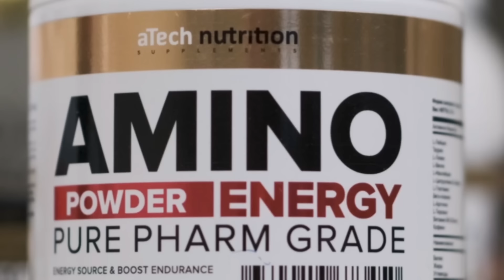ПРО ПРОЕКТ "СТАРАЯ ШКОЛА", РУСАДУ, ГЗТ, ПЕРСОНАЛКИ / ДМИТРИЙ ГОЛУБОЧКИН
Спецвыпуск! В кадре - Дмитрий Голубочкин.
Доставка по всей России и в Беларусь.
Дмитрий Голубочкин в инстаграме: @golubochkin_dmitry
Бренд Power Inside - одежда для спорта и отдыха, на Вайлдбериз
"Atech Nutrition" - один из ведущих брендов по производству БАДов, витаминов и спортивного питания на российской рынке.
Ссылка на мой второй канал "Короче, Спиридонов!"
✔сбербанк: 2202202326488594 (Дмитрий Геннадьевич С.)

Таймкоды:

00:00 - вступление
01:00 - начало интервью
01:17 - почему сложно находиться на выставках
04:07 - как появился проект "Старая школа"
06:16 - никогда не отказываю в совместной фотографии
07:18 - человек мыл ноги в раковине
08:16 - "жена помогла бросить курить"
12:37 - "Кто это *ять?" Кто на фотографии?
15:21 - почему Голубочкин не взял про-карту
25:39 - РУСАДА в бодибилдинге
29:07 - "IFBB в России скоро закончится"
34:09 - ГЗТ
41:39 - "бодибилдинг стал другой, надо тренироваться по-другому"
44:29 - обращение к персональному тренеру
45:22 - "я стал спокойней, не осуждаю внешний вид других людей"
47:33 - "в залы стало больше молодёжи ходить"
48:36 - Голубочкин о работе тренером